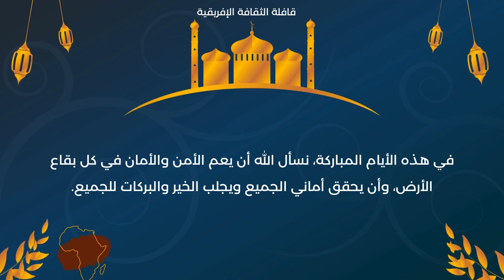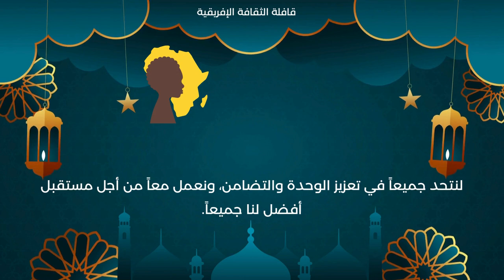تهنئة بمناسبة عيد الأضحى المبارك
بمناسبة عيد الأضحى المبارك، تتقدم قافلة الثقافة الإفريقية بأحر التهاني للشعب الأفريقي والسوداني. نتمنى لكم عيداً مليئاً بالفرح والسلام والمحبة.

نسأل الله أن يعم الأمن والاستقرار في جميع أنحاء أفريقيا، وأن تتحقق أماني الجميع بالخير والبركات. لنتحد في تعزيز الوحدة والعمل معًا من أجل مستقبل مزدهر.